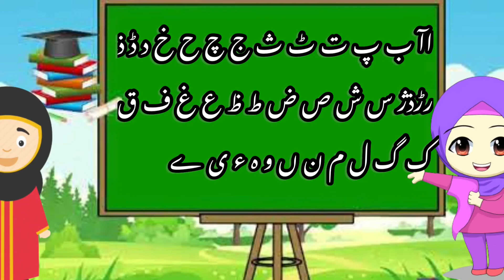Alaf bay pay song | urdu Haroof-e-tahaji | learn urdu alphabets | اردو حروفتہجی